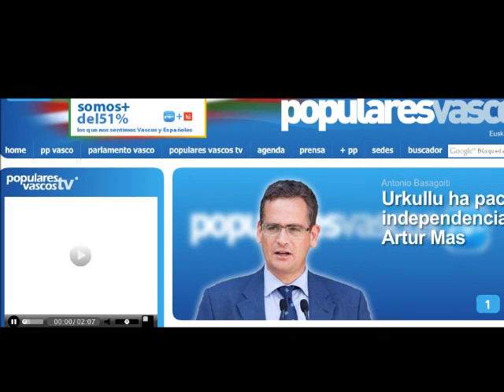Eusko Legebiltzarrerako Hauteskundeak 2012.wmv